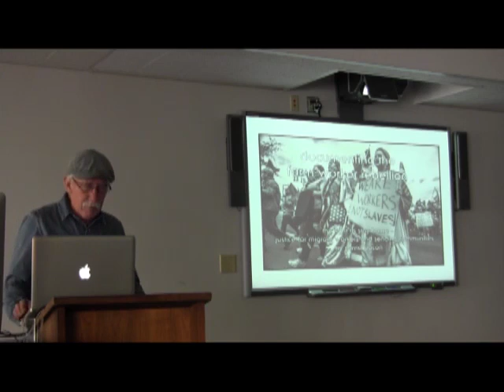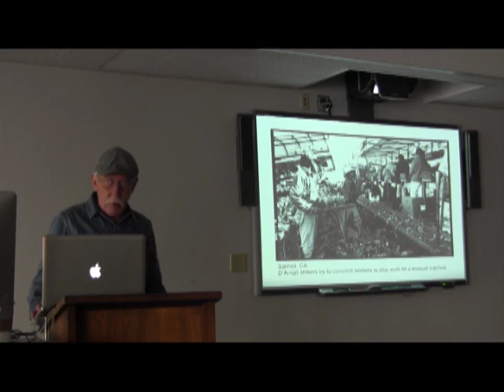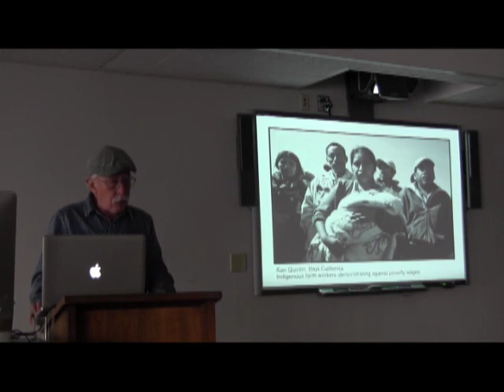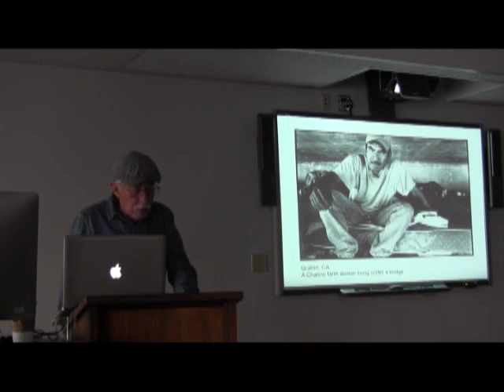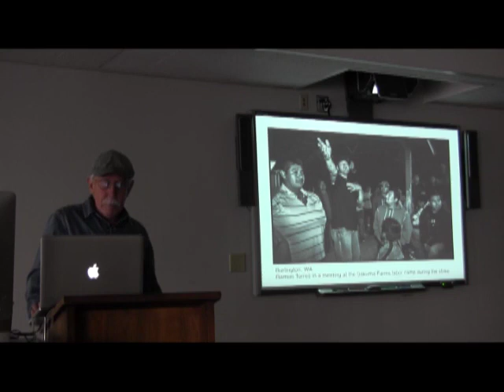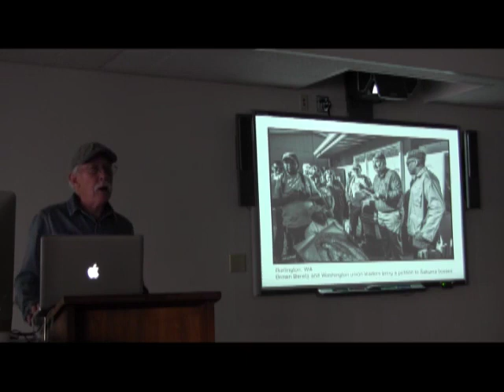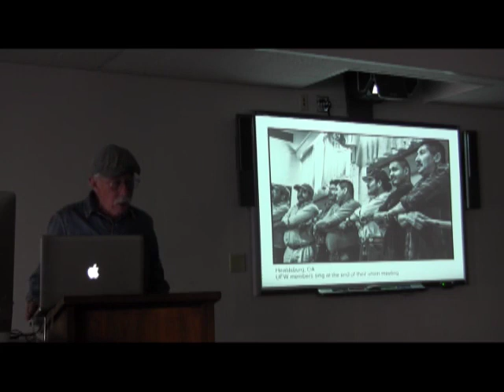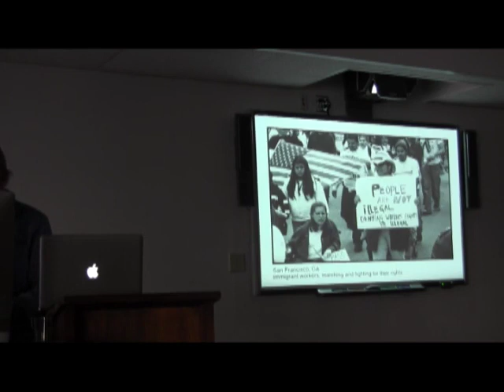Documenting the Farm Worker Rebellion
A lecture by David Bacon chronicling the migration, exploitation, poverty and deportation of Mexican farm workers on the Pacific coast and their collective struggle for social justice, using a method that combines photography, interviews and personal histories.

David Bacon is a California-based writer and photographer, and former union organizer.  He is the author of several books about migration:  The Children of NAFTA: Communities Without Borders, Illegal People: How Globalization Creates Migration and Criminalizes Immigrants, and The Right to Stay Home. His latest book is In the Fields of the North / En los Campos del Norte, copublished by the University of California Press (Berkeley) and the Colegio de la Frontera Norte (Tijuana), which documents the lives of farm workers in photographs and narratives. Bacon was a factory worker and union organizer for two decades with the United Farm Workers, the International Ladies Garment Workers, the United Electrical Workers and other unions. Today he documents the changing conditions in the workforce, the impact of the global economy, war and migration, and the struggle for human rights. His photography has been exhibited in the U.S., Mexico, and Europe, and his articles and photoessays have been published widely. David Bacon has been documenting the lives of farm workers through photographs and journalism since 1988.